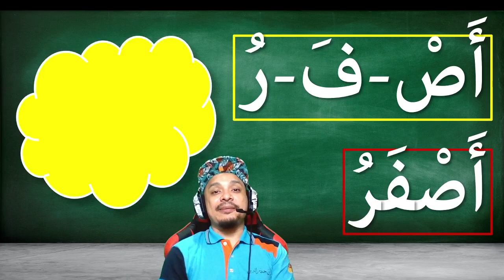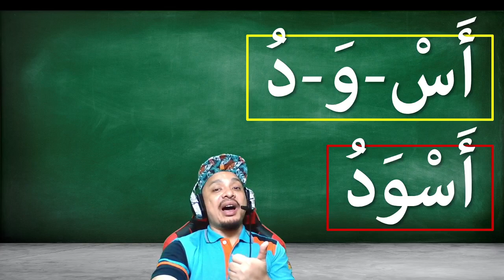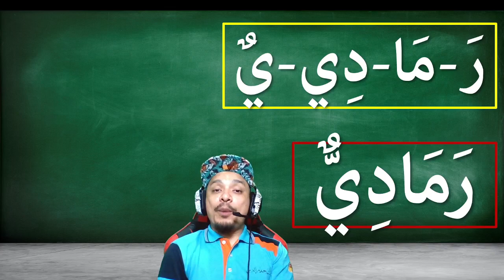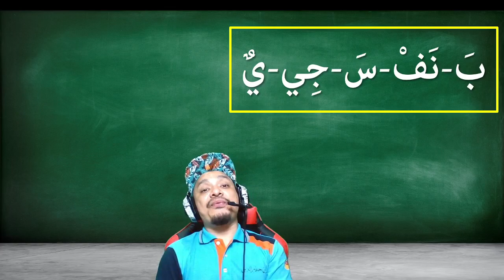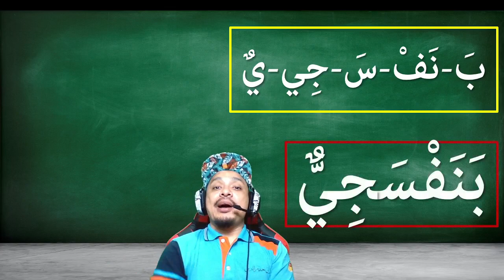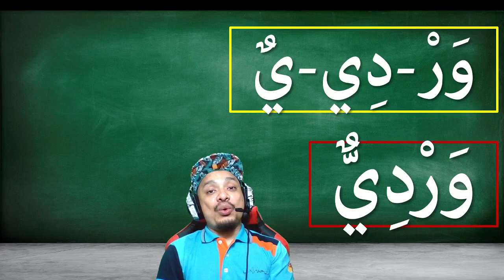SP 2.3.1, 2.3.2, 2.3.5, 2.3.6 : Bahasa Arab Tahun 3 | Tajuk 3 (الألوان حولنا) : (M/S : 72 & 73)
Video pembelajaran Bahasa Arab untuk kegunaan guru dan murid sekolah rendah. Kali ini berfokuskan TAJUK KETIGA untuk sukatan KSSR TAHUN 3. Para guru dibenar untuk menggunakan video di channel ini bagi tujuan PdPc @ PdPR. Perbuatan memuat turun video ini tanpa kebenaran adalah dilarang.